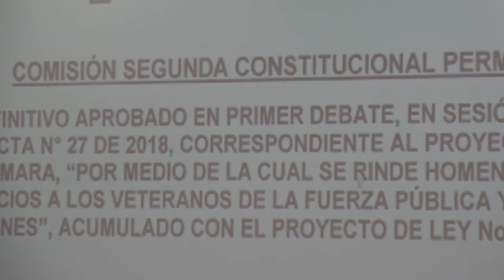Veteranos socializan Proyecto de Ley en su beneficio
Bogotá, 27 de septiembre de 2018. El ministerio de Defensa, participó en el Foro organizado por los ponentes del Proyecto de Ley de Veteranos, integrantes de la comisión segunda de la Cámara de Representes, que actualmente cursa en el Congreso de la República.

El evento, llevado a cabo en la tarde de este jueves, en el auditorito Luis Guillermo Vélez, del Congreso de la República, que contó con la asistencia de cerca de 300 miembros de la reserva activa, abrió el espacio para escuchar sus propuestas y opiniones.

El texto del Proyecto de Ley tramitado por el Ministerio de Defensa fue aprobado en primer debate de la comisión segunda de la Cámara de Representantes el pasado mes de mayo.

El objetivo del Proyecto es honrar y beneficiar a los veteranos de la fuerza pública para enaltecer y reconocer la labor de todos los hombres y mujeres de las Fuerzas Militares y de la Policía Nacional, que le prestaron un servicio invaluable a nuestro país.

La directora de Bienestar Sectorial y Saludo del Ministerio de Defensa, Juanita Acosta, dijo que la intención del Foro es “recoger insumos alrededor de la expectativa de los integrantes de la reserva activa para incluirlas en el texto del Proyecto de Ley”.

 “Esta es una oportunidad para mejorar ese texto, siendo conscientes de la situación fiscal. Es una prioridad para el Gobierno Nacional y gracias a eso estamos acá”, puntualizó la directora de Bienestar.